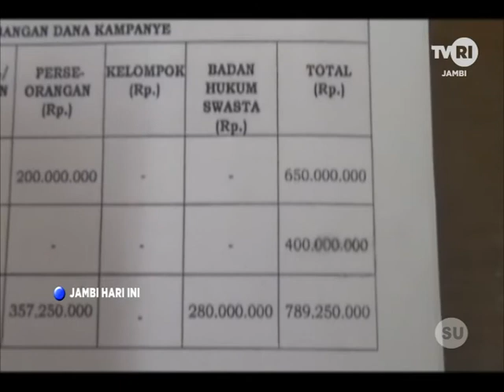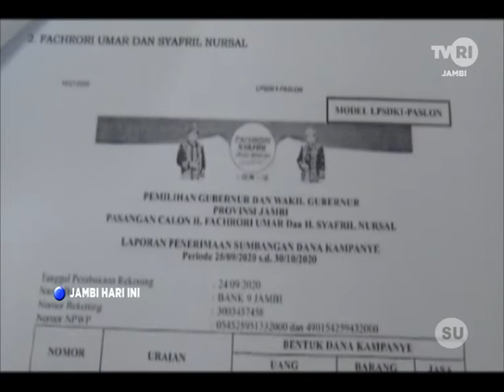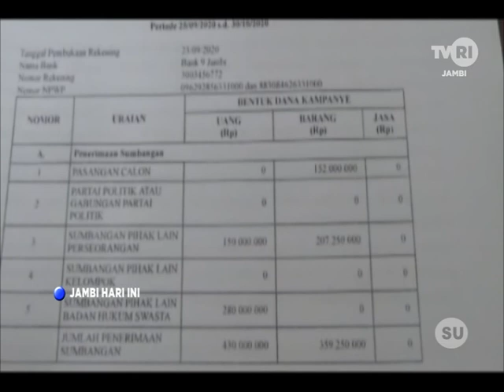2 LPSDK PASLON PLGUB JAMBI TELAH DITERIMA KPU